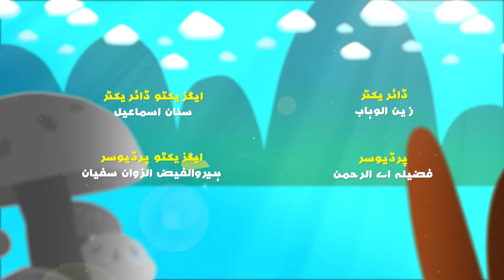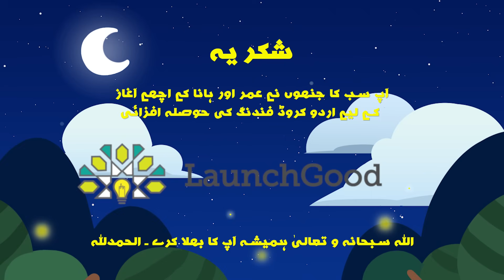Race Kon Jeetay Ga? | Omar and Hana Urdu | Islamic Cartoon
OmarandHana are happy, curious, and loving siblings. They entice friends all over the globe into their amazing and wondrous world. Join them as they learn Islamic, moral and familyvalues through magical adventures and fun experiences with their parents, teachers, friends, neighbours and sometimes, famous Muslim personalities from all around the world!

Omar & Hana songs, series, apps and merchandise are a favourite among Muslim parents worldwide, to instill spiritual and character development in their young ones.